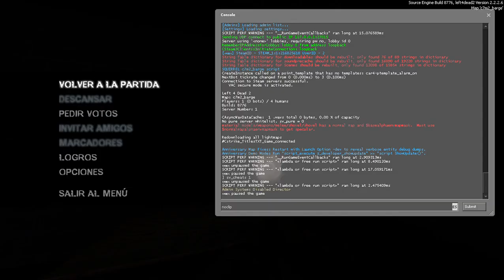Español Latino - Left 4 Dead 2 | Logro Oculto N° 3 (La ultima lagrima)